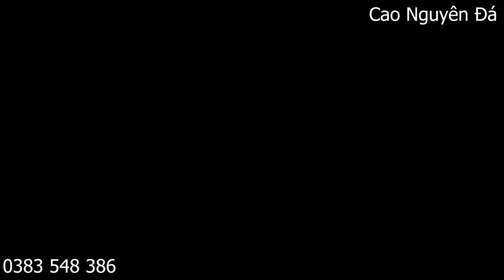Chuyện Gia đình nghèo BÁN NHÀ TRẢ NỢ LÀM Đ.Á.M M.A CHO CON TRAI - CNĐ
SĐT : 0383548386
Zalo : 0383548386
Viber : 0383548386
Số thẻ ngân hàng : 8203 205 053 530 (AGRIBANK)